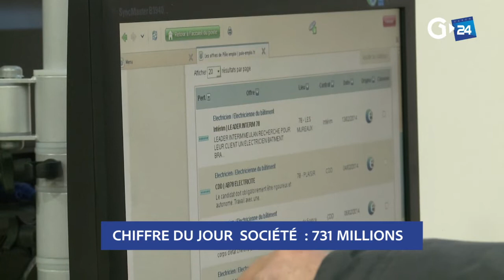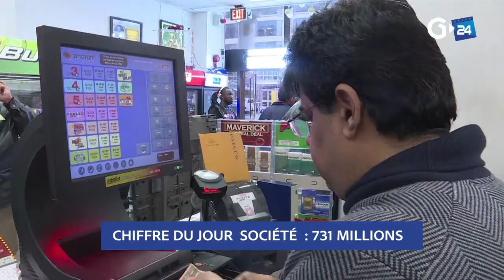CHIFFRE DU JOUR - 731 MILLIONS